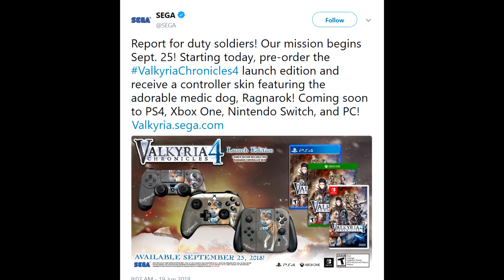PLAYSTATION 4 Gamepass Coming SOON?! Cyberpunk 2077 Has NO LOADING Screens!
Sources-
00:32 - PS Now Downloads Later This Year?

02:49 - Valkyria Chronicles 4 Release Date Revealed

04:40 - Spider-Man PS4 New Details

06:01 - Cyberpunk 2077 New Details